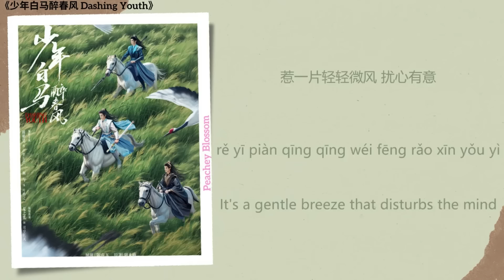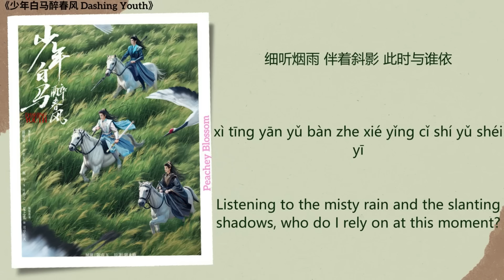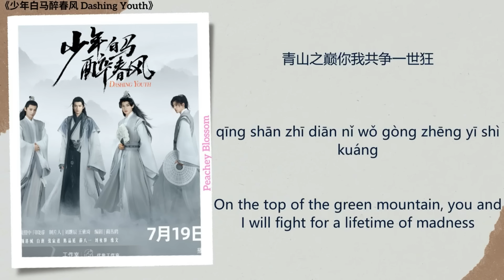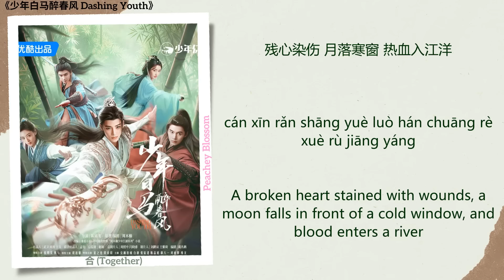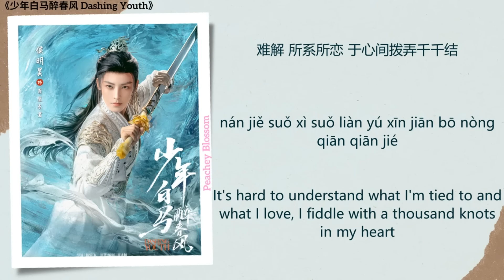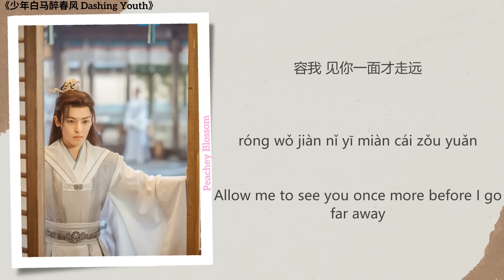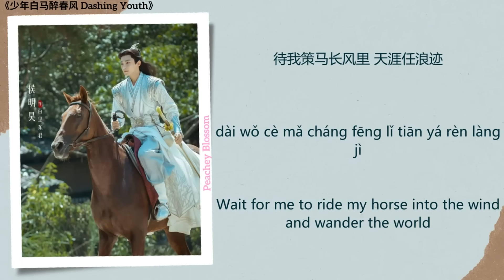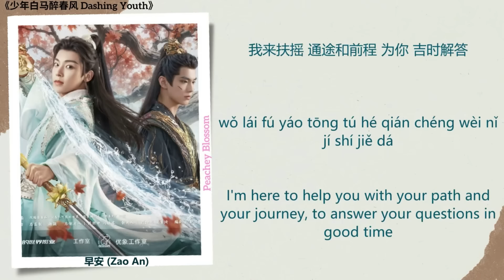Dashing Youth Full OST《少年白马醉春风》影视原声带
Drama Name (电视剧名字):)《少年白马醉春风 Dashing Youth》
Song & Timestamps:
1. 只如初见 (Like Our First Meeting) - 姚晓棠 (Yao Xiaotang) 00:00
2. 少年之魂 (The Spirit of Youth) - 张远 (Zhang Yuan) 04:26
3. 共赴人间一趟 (A Trip to the Mortal World) - 侯明昊 (Neo Hou), 何与 (He Yu), 夏之光 (Xia Zhiguang), 白澍 (Bai Shu), 张宸逍 (Zhang Chenxiao) 07:38
4. 月半明时 (When The Moon Is Lit) - 侯明昊 (Neo Hou) 10:36
5. 衍爱 (Love) - 王靖雯 (Wang Jingwen) 14:49
6. 长风里 (Into the Wind) - 王嘉诚 (Wang Jiacheng) 18:49
7. 春风引 (Spring Breeze Draws) - 早安 (Zao An), 圳南 (Zhen Nan) 22:06